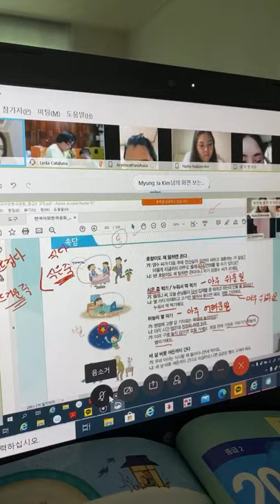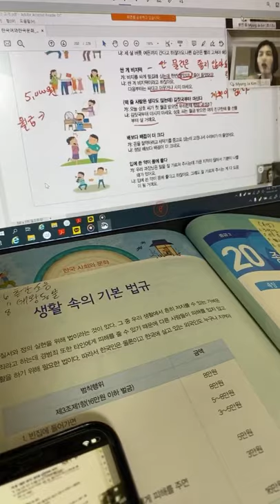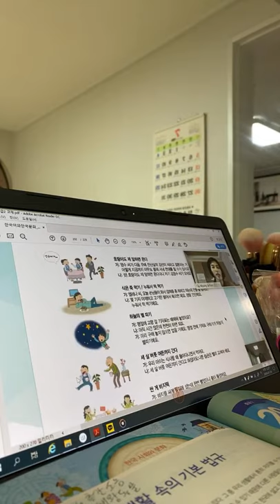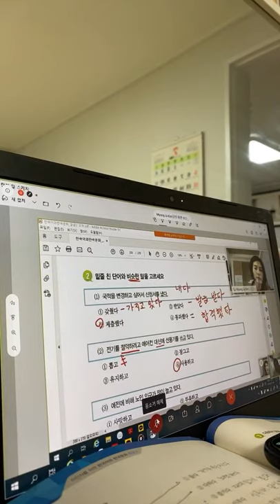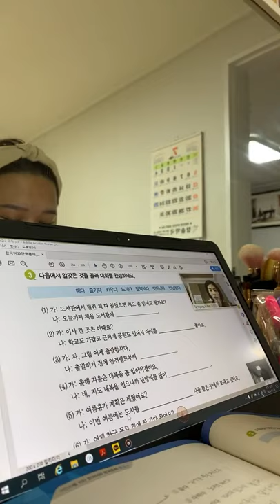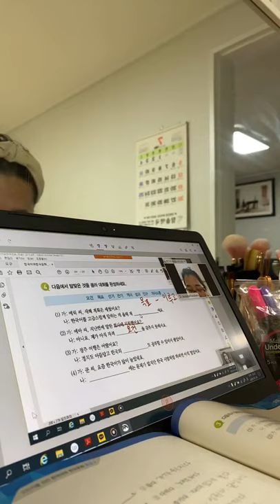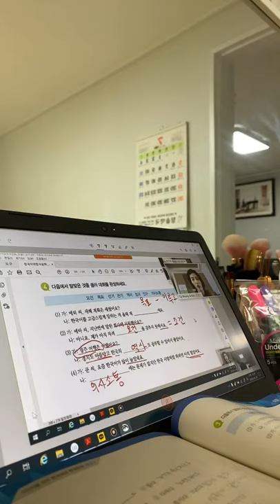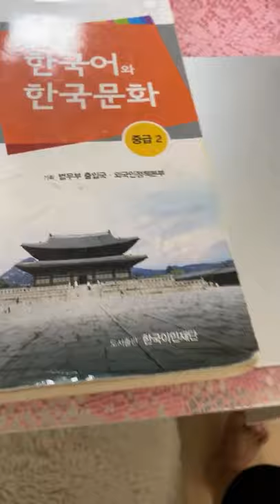ONLINE KOREAN 한글 STUDY